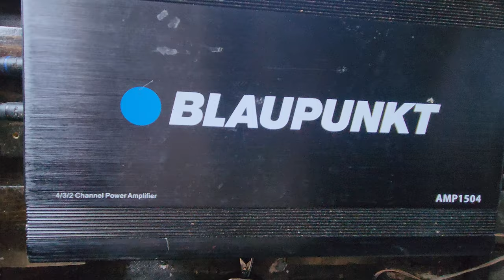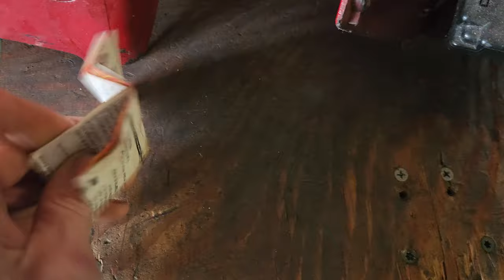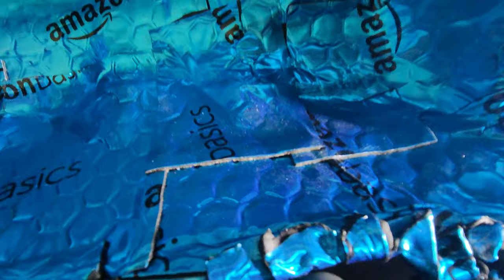EF Civic Sedan Restore #140 K-Swap #9 Cabin Wiring Ready, Shift Plate Installed, Sound Dampening.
I got enough of the Sound Dampening down to do the wiring asfar as I can. got it nice and clean looking.
cut out more of the floor for the shifter to sit in, so that the hasport shift plate was nice and flush.
the new speaker cable is installed and should last forever.
it's super nice to have everything done up and right where I want it
Follow along for more shots and discussion.

This is my salvage adventure. There are not a lot of sedan videos out there, and they're different in so many ways

This is not a tutorial. I'm not explaining, in any form, detailed repair steps or procedures. I'm basically just thinking out loud, on video. Going through this body swap that's new on it's soon to be 4th engine, and beyond. A video journal, if you will... a way for me to remember what I did and how I did it.
I will, however, be giving little tips and tricks as I remember them.

My 1989 LX was totaled in a hit and run.  After years of labor and thousands of dollars in good parts (absolutely no eBay crap)..,
I'm forced to move on.

After 3 months of waiting and searching.. I finally found an EX of the 90-91 variety. it was 130 miles away. Had to have it towed, I was told it had a blown head gasket... That was the least of my problems. But, I see great potential and adventure on the long road of puzzles and fury ahead.

Thanks much for checking out my channel.

+Ethan

efsedan, kswap builtnotbought, honda, efcivic, civic, hondacivic, allmotor, hondatuning, Z6, civiclx civicex, vtec, sohc, sedansquad D16 #88-91 vtec D16D6 .